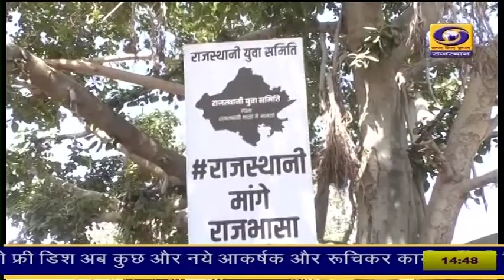राजस्थानी भाषा को राज्यभाषा बनाने की मांग को लेकर किया प्रदर्शन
राजस्थानी युवा समिति की ओर से राजस्थानी भाषा को राज्यभाषा बनाने की मांग को लेकर आज जयपुर में प्रदर्शन किया गया। समिति के राष्ट्रीय सलाहकार राजवीर सिंह चलकोई ने बताया कि राजस्थानी को राज्यभाषा का दर्जा मिलने से रोजगार में बढोतरी होगी, साथ ही प्रदेश का मान भी बढेगा। समिति ने अपनी इसी मांग को लेकर केबिनेट मंत्री महेश जोशी को ज्ञापन भी दिया।